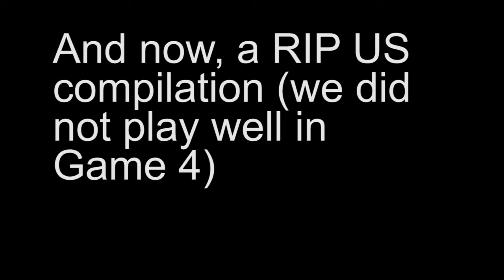ARE FARVA AND I DOUBLES PROS? | Rocket League Doubles Gameplay Ep. 1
Farva and I take on the competitive doubles playlist in this video, and we have an... interesting time doing so.